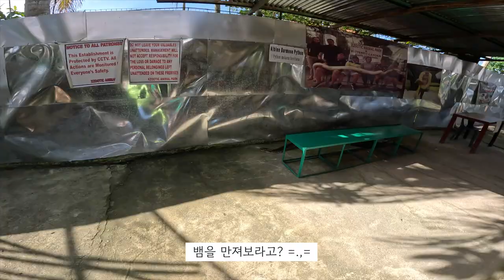보홀여행 베스트12 - "이래서 사람들이 보홀 보홀 하는건가요?"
보홀여행 "이래서 보홀 보홀 하는건가요?"

안녕하세요 아이스 입니다. 오늘 소개할 곳은 보홀이라는 곳입니다. 보홀은 베틀트립 산다라박이 소개한 이후 몇차례 방송에 소개되면서 한국, 일본, 중국 여행객들에게 인기가 높은 필리핀 여행지입니다.

세부 막탄에 비해 최근에 지어진 리조트들이 많아 숙소 컨디션이 매우 좋으며 레스토랑, 마사지샵 등의 모든 상권들이 알로나비치에 밀집되어 있어, 대부분 도로로 이동이 가능해 교통에 대한 고민을 할 필요가 없어 가족여행객들에게 매우 좋은 여행지 입니다. 또한 세부 막탄과는 달리 아름다운 화이트 비치를 품고 있어 환상적인 오션뷰와 선셋을 경험할 수 있는 곳이기도 합니다. 날씨 좋은 날 알로나 비치에서 바라보는 석양은 정말 아름답습니다. 뿐만아니라 세계 10대 다이빙 스팟이라고 불리는 발리카삭에서 아름다운 스노클링을 짧은 이동시간으로 즐길 수 있어 너무너무 편리하게 여행할 수 있는 곳이기도 합니다. 적절한 휴양과 호캉스, 난 스노클링 하나만 하면 되라고 생각하시는 분들은 세부 막탄이 아닌 보홀여행을 고려하시는게 좋습니다. 뿐만아니라, 필리핀 보홀에서는 보홀여행 시에만 경험할 수 있는 것들이 있습니다. 그 중 대표적인 것이 초콜릿힐과 안경원숭이 입니다.

항상 영상 끝까지 시청해주시고 제 채널 찾아주셔서 진심으로 감사드립니다.

[주요여행지]

0:00
0:09 보홀여행 하일라이트 영상
2:04 1. 보홀 동물원(XZOOTIC ANIMAL PARK)
5:01 2. 보홀 짚라인(ZIP LINE)
6:47 3. 보홀 두말루안 비치(DUMALUAN BEACH)
7:25 4. 보홀 사우스팜 리조트 해변(SOUTH PALM RESORT BEACH)
8:28 5. 보홀 초콜릿힐(CHOCOLATE HILLS VIEW POINT)
9:04 6. 보홀 안경원숭이 보호구경(TARSIER CONSERVATION AREA)
9:10 7. 보홀 맨메이드 포레스트(MANMADEFOREST)
9:13 8. 보홀 로복강 리버크루즈(LOBOC RIVER CRUISE)
9:19 9. 보홀 히낙다난동굴(HINAGDANAN CAVE)
9:20 10. 보홀 알로나비치(ALONA BEACH)
10:13 11. 보홀 가와산폭포(KAWASAN FALL)
11:46 12. 보홀 카무가오폭포(CAMUGAO FALLS)

[주요비용]

보홀 동물원: 입장료 인당 100페소
보홀 짚라인: 짚라인 이용로 인당 500페소
보홀 두말루안 비치: 입장료 인당 100페소
보홀 초콜릿힐: 입장료 인당 100페소
보홀 안경원숭이 보호구역: 입장료 인당 100페소
보홀 로복강 리버크루즈 선상런치: 인당 850페소
보홀 히낙다난 케이브: 입장료 인당 25페소

☛ 촬영장비
고프로11, 아이폰14 프로
dji 오즈모모바일6
dji무선마이크